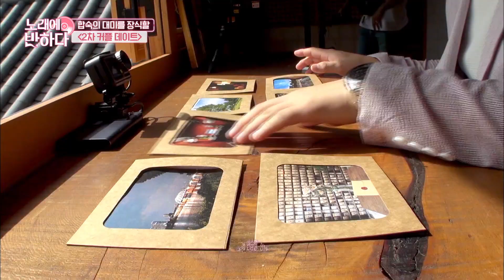[노래에반하다] 토끼커플의 위기? 다른 사람에게 간 상아때문에 영혼 가출한 훈식씨,, 맴찢T_T | Love At First Song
토끼커플의 위기? 다른 사람에게 간 상아때문에 영혼 가출한 훈식씨,, 맴찢T_T

각자 다르게 살아온 남자와 여자!
노래 취향이 같으면 사랑에 빠질 수 있을까요?

블라인드 듀엣
9/20 (금) 저녁 7시 40분 XtvN, tvN 동시 첫 방송